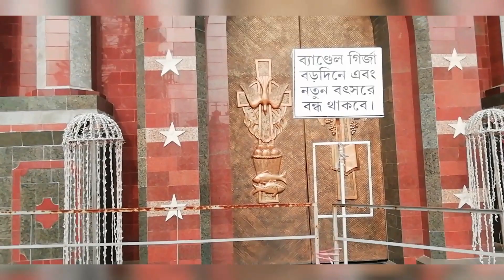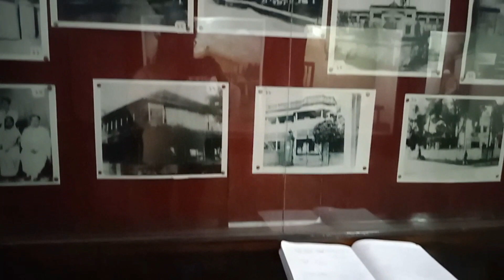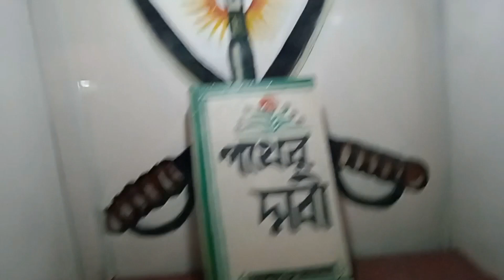covered bandel in one day❤️|| Family tour || bandel church, imambara maszid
Howrah Junction to bandel junction local train ticket price : 25/- (per head up & down)
Tourist spots - lahiri baba r asram
            Imambara maszid
            Bandel church
            Hanseswari temple
            Saratchandra's birthplace

All videos were captured by me. So, no copyright calm in this video.
hello guys!! I'm travel_twins😁 .

Hope you all like it... let me know what you feel about this video, in the comments section below!!